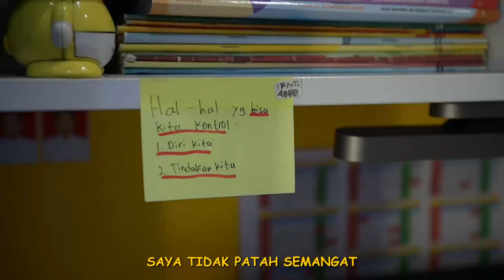6 Juli 2023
Video dari Jack Stoner _21